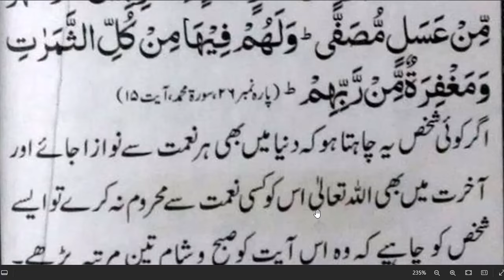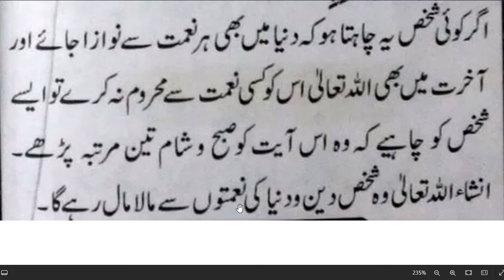day dua every muslim || صبح کے وقت دین اور دنیا کے لیے پڑھینے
àquran